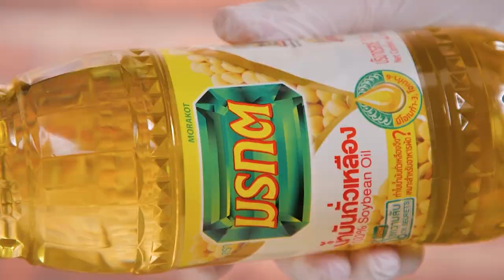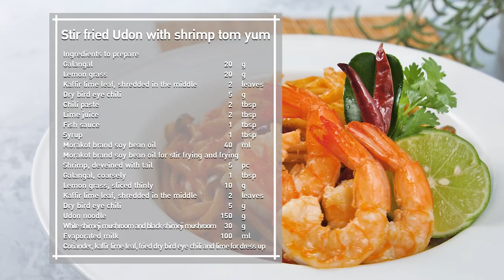อุด้งผัดต้มยำกุ้ง สูตรเด็ดอ.ยิ่งศักดิ์